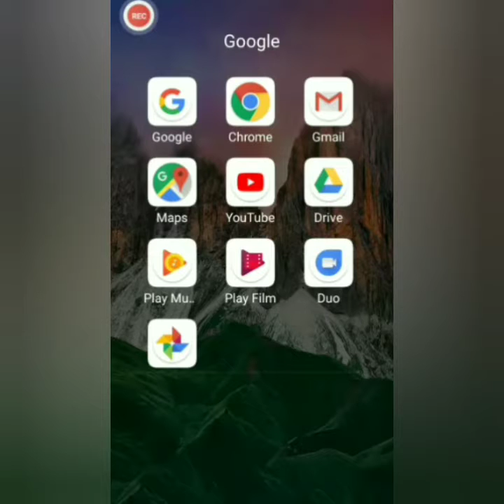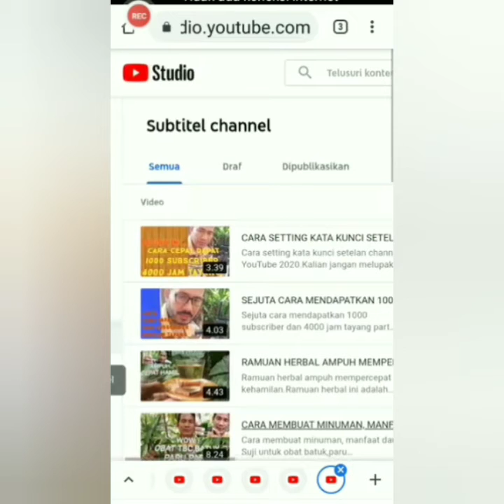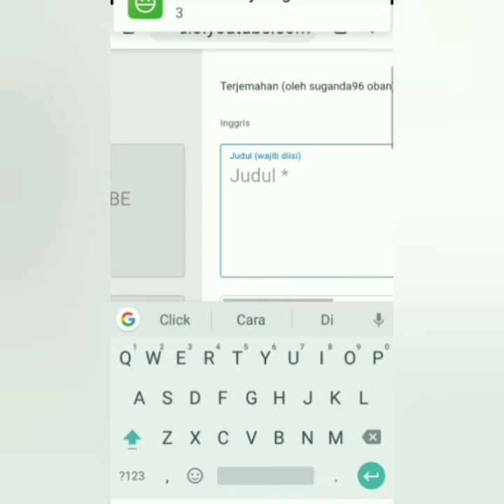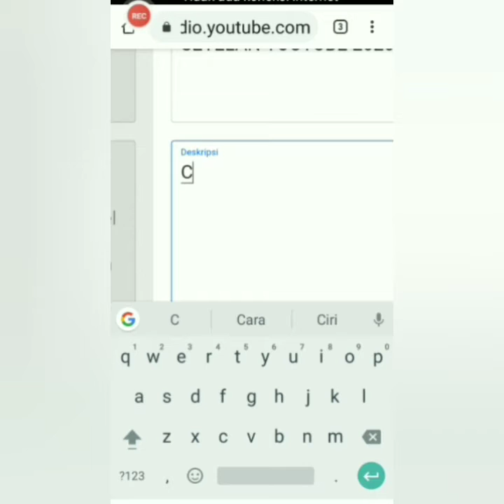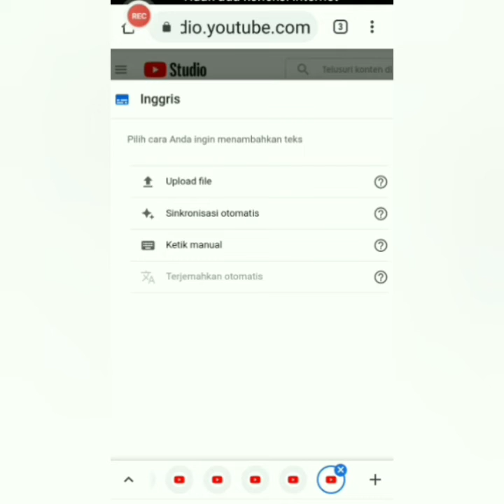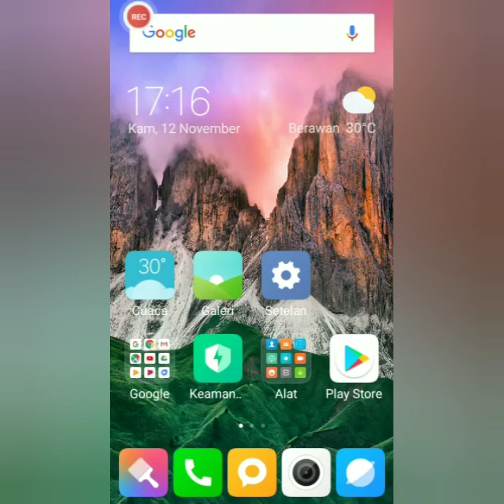CARA MEMBUAT BAHASA SUBTITLE YOUTUBE||TOTURIAL YOUTUBE (@chefpetet )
Cara membuat bahasa subtitle Vidio Youtube.Terjemahan bahasa asli Vidio ke bahasa luar negri sangatlah penting.audio TUFF DATA.(@chefpetet )kangoban